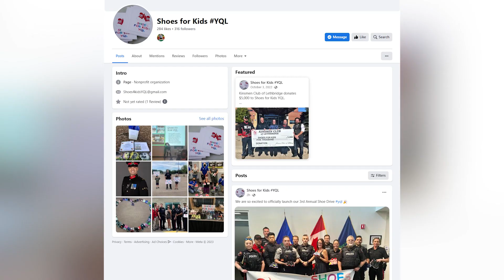Shoes For Kids YQL Initiative Enters Third Year | June 30, 2023 | Micah Quinn | Bridge City News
The Shoes for Kids YQL initiative is back for its third year in our city. The shoe drive began back in 2021 as a way to provide new footwear for kids in southern Alberta whose families are struggling. The program has been able to support over 850 children since its inception. BCN’s Micah Quinn has the story.

Aired on: Friday, June 30, 2023